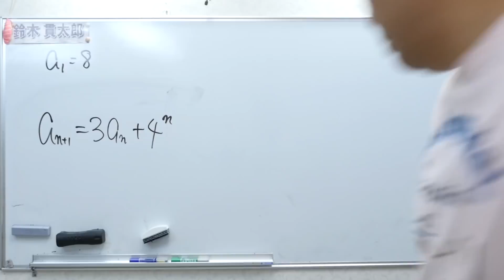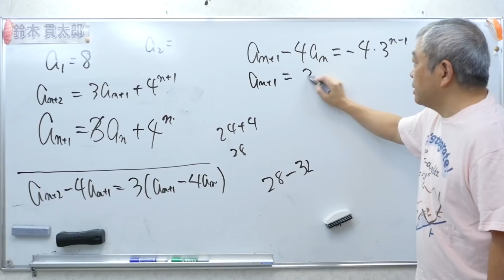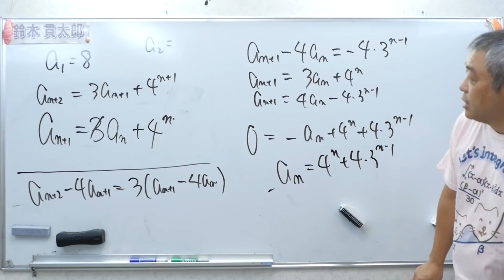コメント欄はありがたい！４つ目の解法